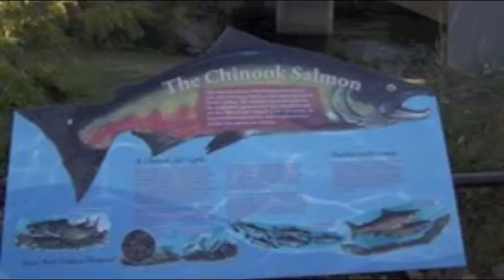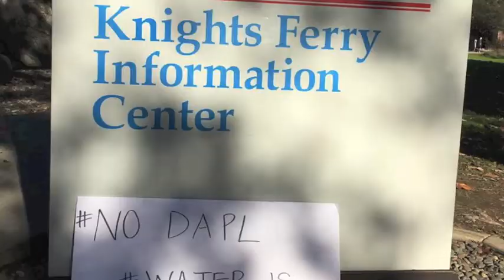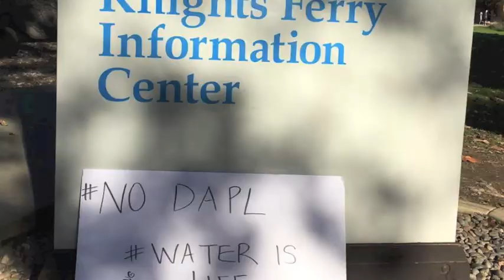Knights Ferry in Solidarity with Standing Rock Oceti Sakowin Mni Wiconi Water Is Life 111516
Mni Wiconi - Water Is Life, Humble Prayer Vigil as requested by the Oceti Sakowin people.  I was humbled to accommodate.  Thank you beautiful ones.  One love.  Love you.  Thank you.